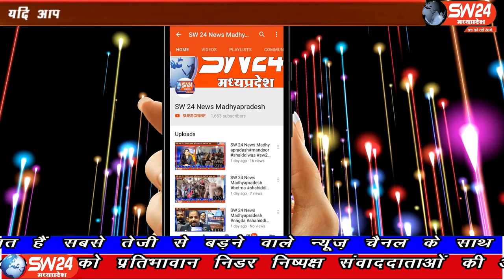Khargone | SW 24 News Madhyapradesh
सनावद नगर के रेलवे स्टेशन मोटक्का चैराहे एवं सोलंकी कॉलोनी में एक पागल कुत्ते काटने से 6 लोग घायल हो गए। इन सभी घायलों का सिविल अस्पताल में उपचार किया जा रहा है। खरगोन से जयंत गुप्ता की रिपोर्ट